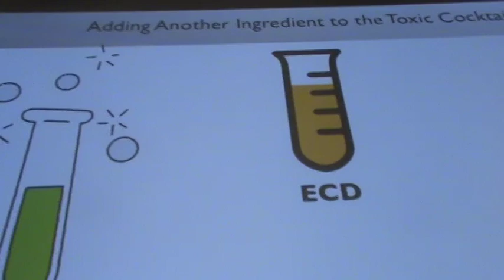Cooney Center: Learning From Hollywood - Frank Gilliam, UCLA